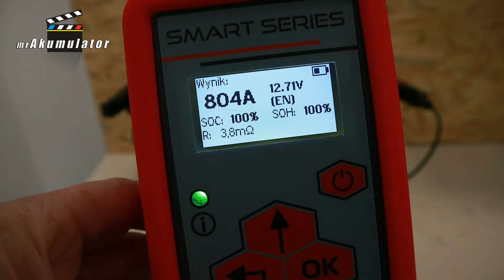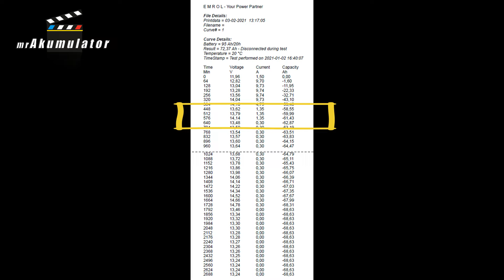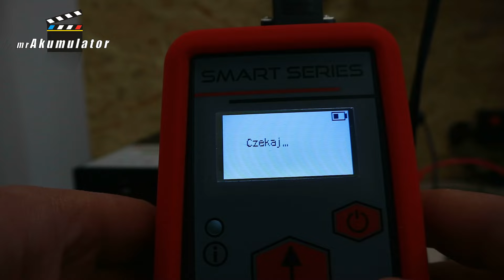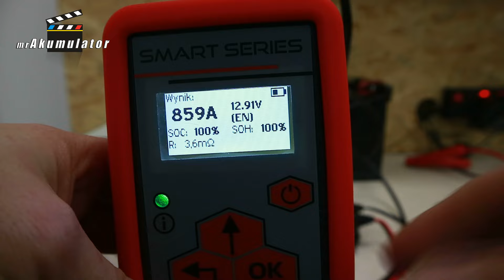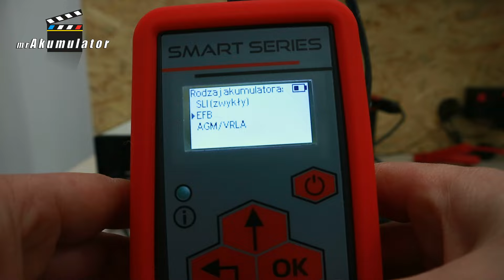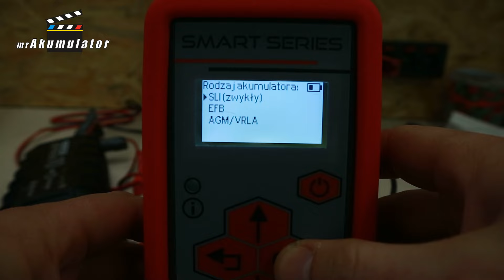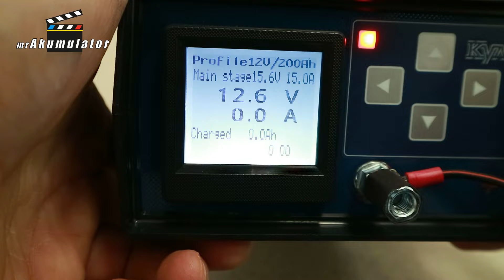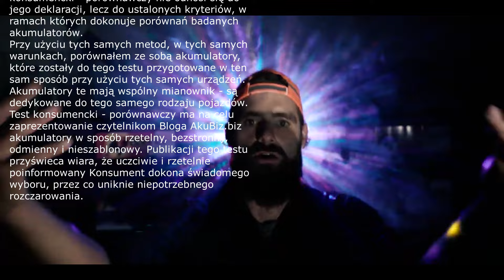NOCO Genius 10. Wyzwanie Gęstości.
Zapraszam na kolejne Wyzwanie Gęstości kanału @mrAkumulator
Tym razem próbie odtworzenia gęstości poddam ładowarkę NOCO Genius 10

NOCO Genius to seria nowych ładowarek, zaprojektowanych do ładowania akumulatorów AGM, żelowego (GEL), Li-Ion, EFB oraz klasycznych z elektrolitem płynnym czy bezobsługowych. Sprawdzi się do akumulatorów marynistycznych, skutera, motocykla, samochodu, samochodzika zabawki (i innych zabawek z akumulatorem), w sporcie motorowym oraz ogrodzie - do ładowania i podtrzymania akumulatora piły czy kosiarki. Sprawdzi się nie zależnie od typu zastosowanego akumulatora - czy to żelowych czy litowych. W pełni automatyczna, do stosowania przez cały rok "na okrągło" - dzięki automatycznemu powracaniu do ostatniego trybu ładowania, wystarczy ustawić ją raz i można o niej zapomnieć. Posiada funkcję ręcznego wymuszenia startu ładowania akumulatora rozładowanego nawet do 0V! Wbudowany czujnik temperatury dobiera parametry ładowania w taki sposób by uniknąć niepełnego naładowania w niskiej temperaturze i nie przeładować akumulatora w wysokiej temperaturze.

/ Robert Mazurek i redakcja AKUBIZ /

YOUTUBE: wesprzyj kanał w serwisie YouTube (niebieski przycisk pod każdym filmem)

🏪 Moje sklepy z akumulatorami "Świat Akumulatorów"

Robert Mazurek, twórca kanały @mrAkumulator , firmy Świat Akumulatorów oraz portalu AKUBIZ i jednego z pierwszych sklepów internetowych z akumulatorami w Europie